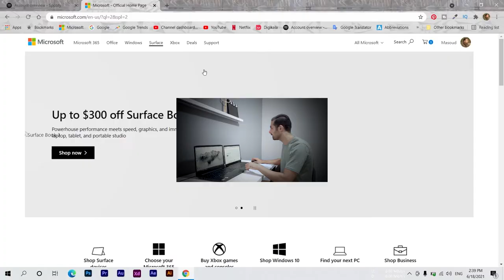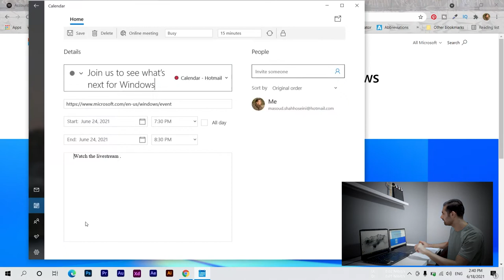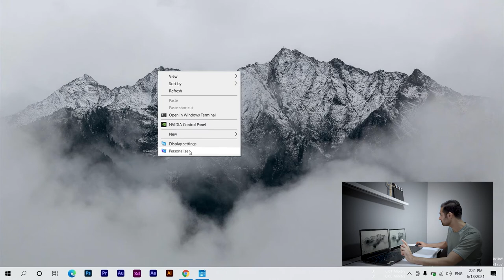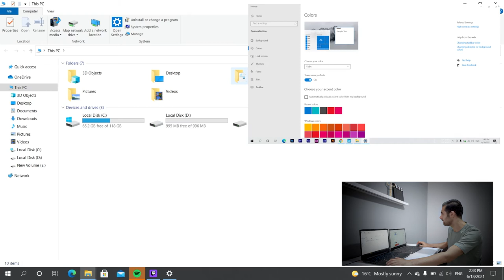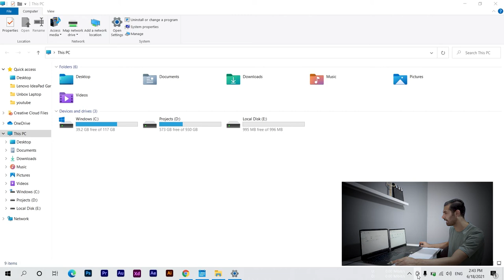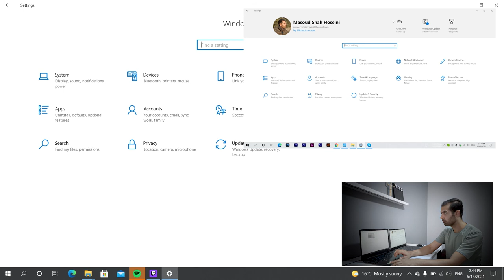Windows 11 Event Show | رخداد مایکروسافت : ویندوز 11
سلام
یه جورایی تو این ویدئو ویندوز 11 رو اسپویل کردم نمی دونم تو ایونت مایکروسافت که قرار 24 جون برگذار بشه چقدر به ویندوز 11 نزدیک هستیم ولی فکر میکنم ویندوز 11 به فیچر های که مایکروسافت تو بیلد اینسایندر پریویو ویندوز 10 ارائه شده نزدیک هستش
تا اون روز منتظر میمونیم